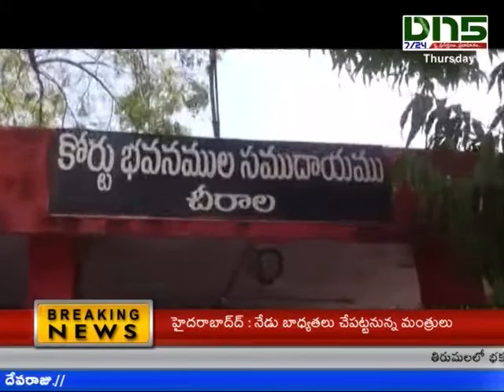Chirala:కర్నూలు హైకోర్టు బెంచ్ లో ప్రకాశంను కలపడానికి నిరసనగా న్యాయవాదుల ధర్నా||Dn5